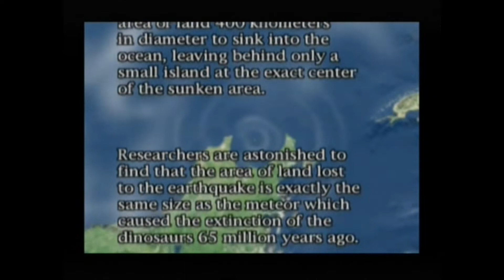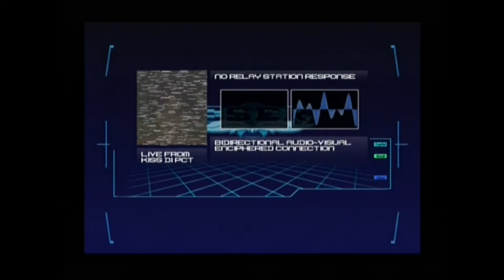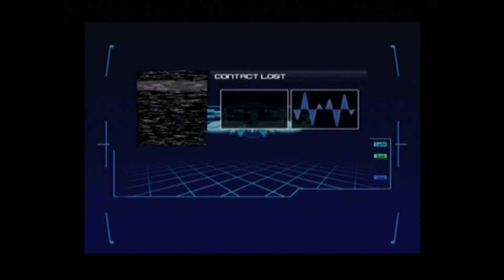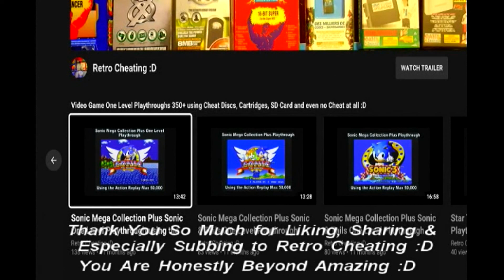Blue Stinger One Level Playthrough using the Dreamcast Xploder :D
This is a one-level playthrough of Blue Stinger using the Xploder to give me various cheats. Therefore in proper 90's style TV sound playthrough, I finally play this game again using the Xploder for Sega's Dreamcast :D

However, before that, I found cheat codes at these great websites below to finally complete this game  :D

or

At this point I would Find a cheat I liked by searching my game title and the Dreamcast platform, thankfully it was already on the cheat disc but if it was not I would find a cheat code I liked on the website which is normally a combination of two, three or four rows of 8 numbers or letters.

After finding the cheat code I would go to the main menu on the Xploder. Make sure I had enough memory on my memory card to save the new game/cheat codes. Open the lid of the Dreamcast put a game which is not on the Xploder cheat disc like Carrier. This will detect the name of the game and should now show on the main menu screen.

If you want to skip that part you can always go to the main menu press a on cheat browser then press x to add a new game title then press a to type a game title, press start then a to accept that as your game name.

If you decided to go with the game disc option I would press the start button and the first game will be Carrier. I would then open the Dreamcast lid and put the Xploder disc back into the Dreamcast.

I would then press right once I've found my game name title I have just created to enter a name for the cheat code I found for Carrier. At this point, I would press x on the words add new cheat then use the a button to type a cheat title.

Then press start and then a button to accept the changes then I would then press the right button to highlight the words new code and press the x button to add the 8 numbers/letters digit codes using the a button.

When finished the first row I would press start then a to accept changes. Then press x again to add more rows if needed. When finished I would press the start button which brings you to the save the game/cheat code you have entered to your memory card. Press the A button to save your code.

When finished go to the cheat browser, press the a button then the right button, press the a button, to select the new cheat, then press the start button. At the main menu press the words start game using the a button thenn open the lid change games and begin.

Hopefully, after viewing this cheat cartridge in action, it will convince you it's worth buying just to complete Blue Stinger or any other Dreamcast game :D

Links:

1: This is a games list for the Xploder.